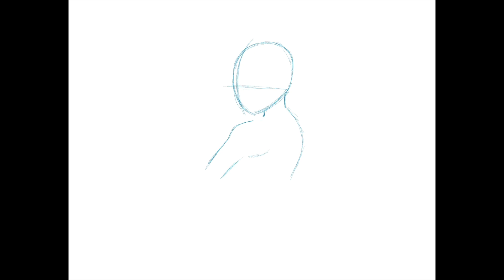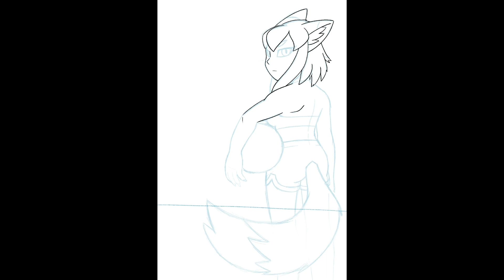Beach Day Timelapse FULL